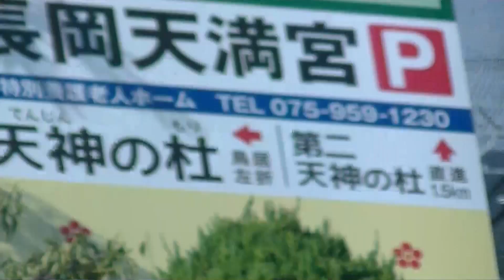可愛いすずめ達 20191118 4（くっつき君餌を貰いに飛んできた）